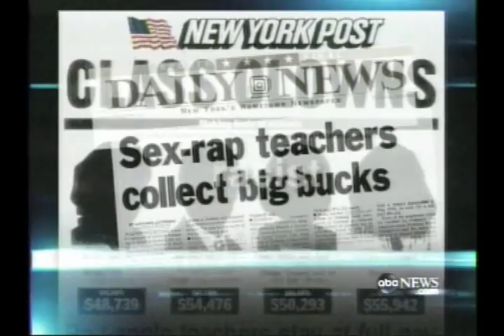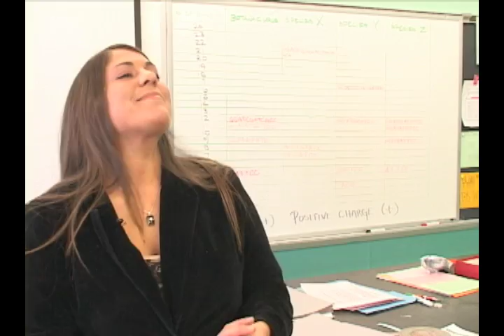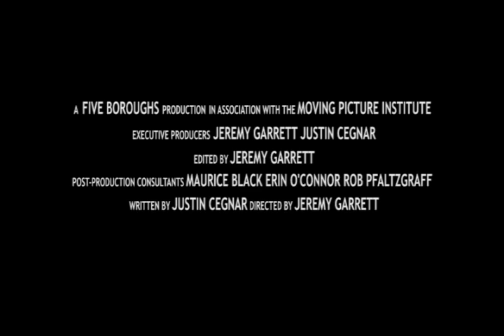NEW Rubber Room Movie Trailer /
What happens when a teacher in New York City is accused of  misconduct or incompetence in the classroom? They are sent to the "Rubber Room" while an investigation is launched. They spend months or even years there getting full pay and doing nothing.